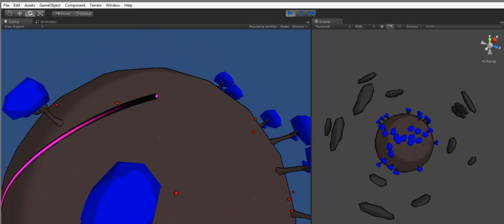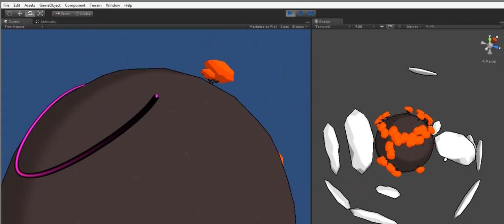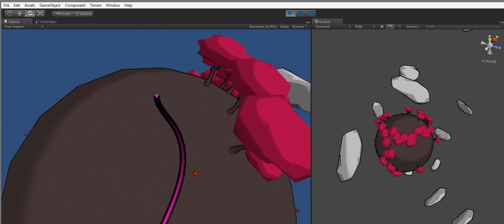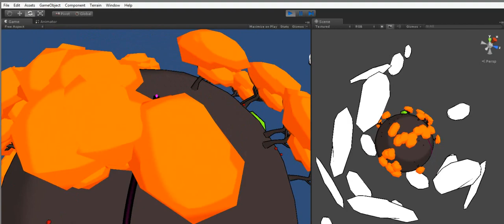AudioSnake 2 Test Color and Move Snake